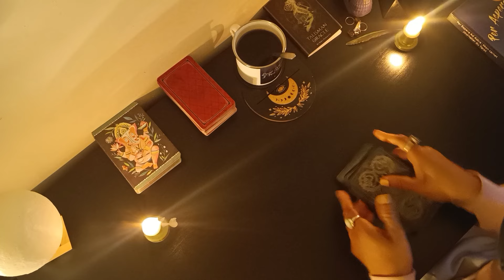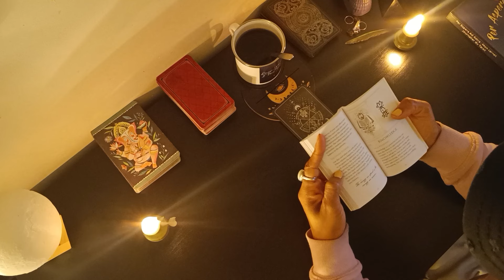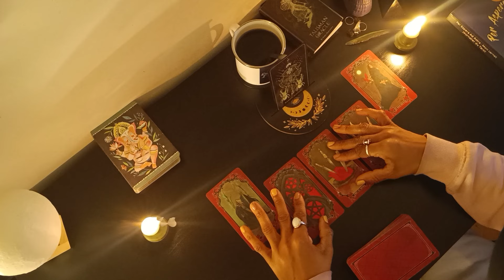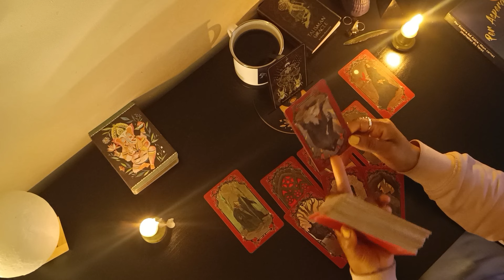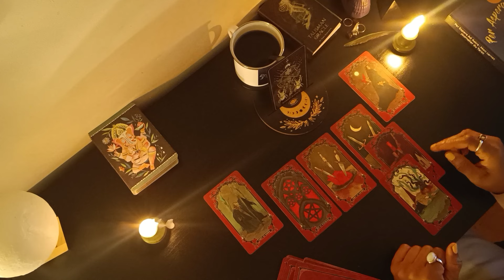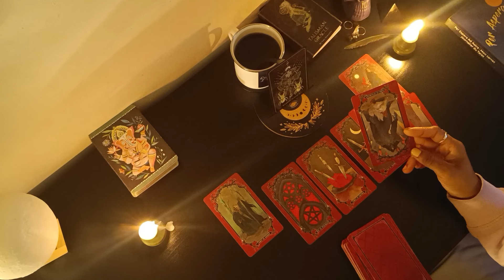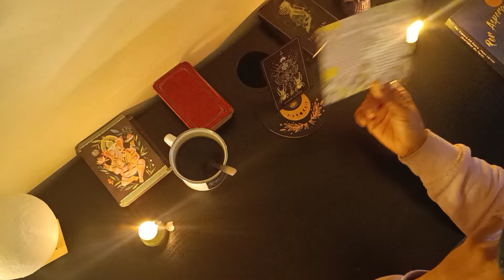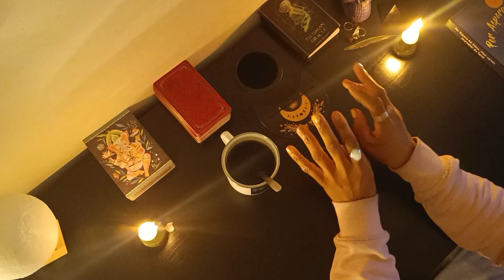Mardi 8 Octobre 2024 | Justice Karmique, l'équilibre qui se rétablit enfin.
🎁 Liste de vœux pour l'évolution de la chaîne :

Nyxe.